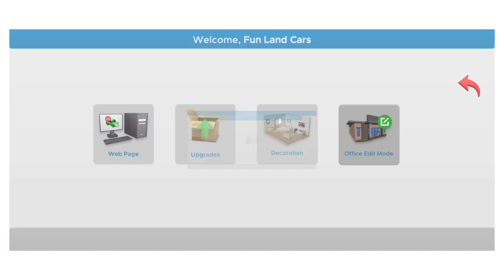NEW ADVENTURE OFF ROADER CAR | GAMEPLAY CAR FOR SALE SIMULATOR | Affect Gamerz